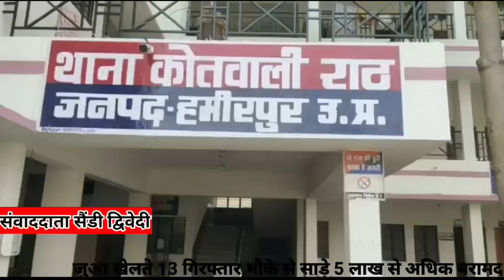हमीरपुर–जुआ खेलते 13 गिरफ्तार, मौके से साड़े 5 लाख से अधिक बरामद